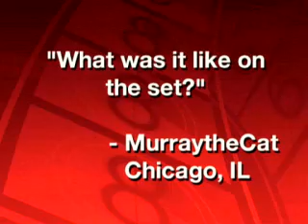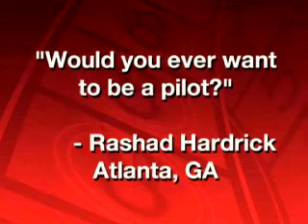Josh Lucas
Stealth cast interview Jamie, Josh, Jessica.